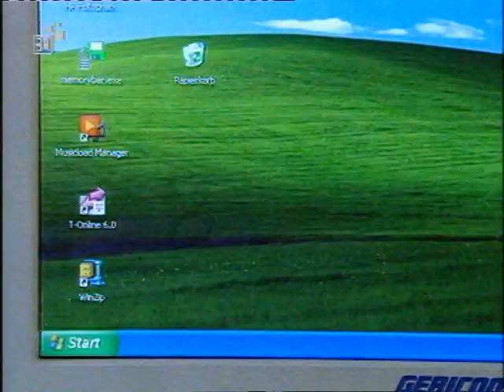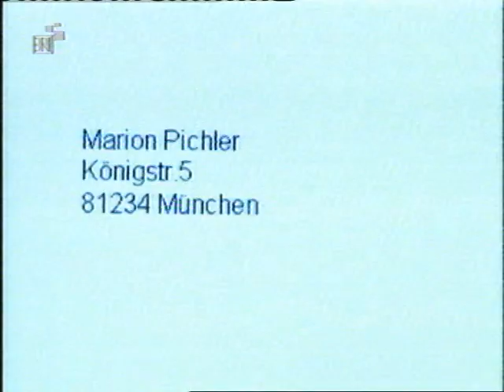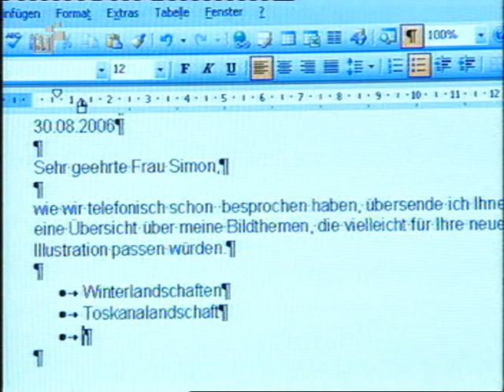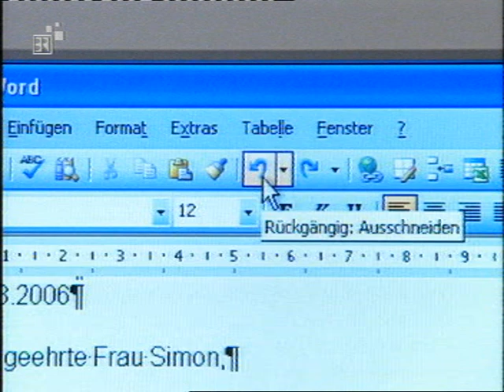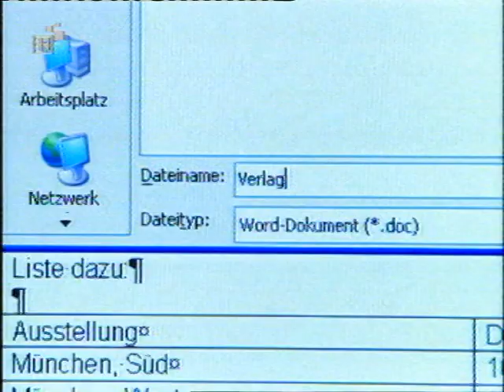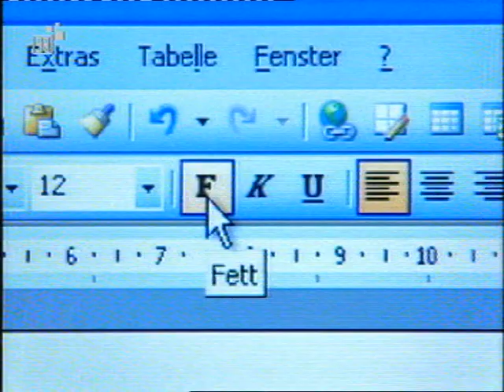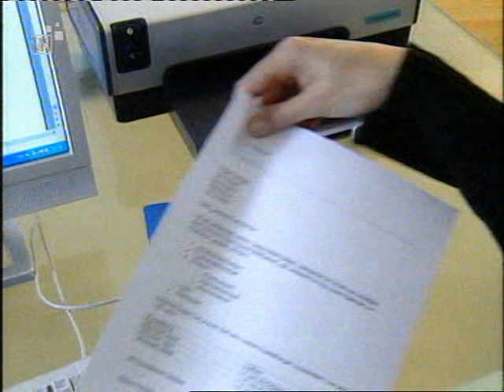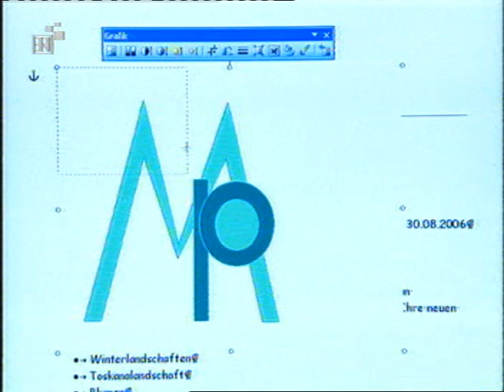Das neue Computer ABC (2006) | Folge 2: Briefe schreiben - leicht gemacht!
Das neue Computer ABC (2006) | Briefe schreiben - leicht gemacht! (Arbeiten mit Word 2003)

Darsteller: Christa Ott, Felicitas von der Lüß
Buch: Christa Ott
Regie: Claudia Fröhlich
Kamera: Herbert Ebner, Alexander Krauß
Schnitt: ?
Redaktion: Eckhard Huber
© BR-alpha 2006